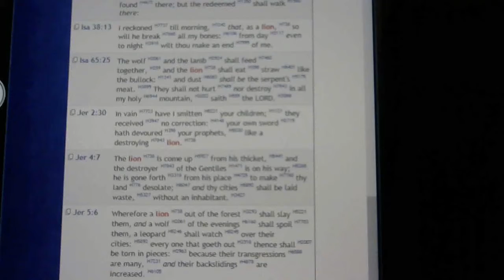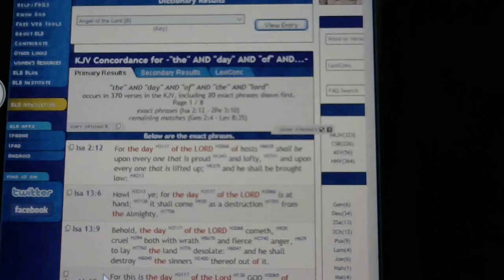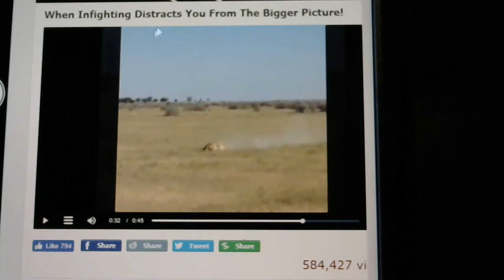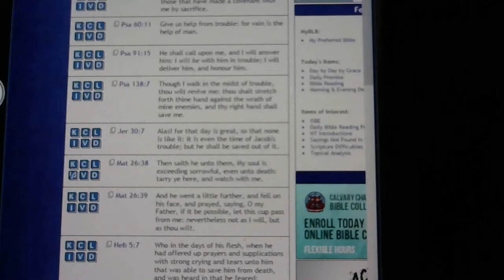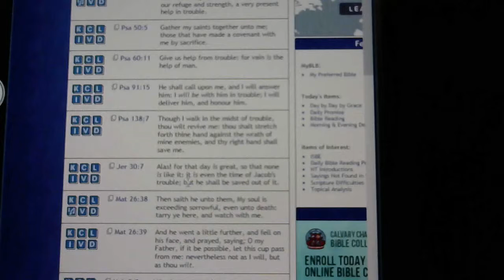The day of the Lord will come like a theif in the night